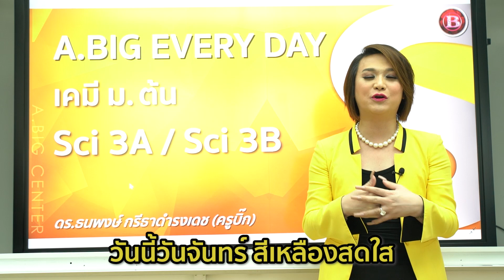🔴🟠🟡A BIG EVERY DAY เรียนกับ อ.บิ๊ก ได้ทุกวันไม่เบื่อ🟢🔵🟣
ครูบิ๊ก EVERYDAY เรียนครูบิ๊ก สนุกได้ทุกวัน
พบกับ อ.บิ๊ก ได้ใน LIVE Facebook ศุกร์นี้ 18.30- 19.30 น.
🌷เรียนสนุกกับครูบิ๊กไม่มีเบื่อ เรียนได้ทุกวัน🌷
สำหรับน้องๆ ม.ต้น ที่กำลังเตรียมตัว สอบเข้า ม.4
   ครูบิ๊ก แนะนำให้เก็บเนื้อหาวิชา วิทยาศาสตร์ ให้ครบ เพื่อที่จะได้ไม่ต้องกังวนว่าจะความรู้พื้นฐานไม่แข็งแรง เพราะถ้าเรามีความรู้พื้นฐานแข็งแรงแล้ว ไม่ว่าจะกี่สนามสอบ เราก็ทำได้ แน่นอน
เริ่มต้นที่ เนื้อหาพื้นฐาน
🔴 Sci 1A | ชีวะวิทยาพืช เราจะมาเรียนรู้เรื่องพืชต่างๆลงลึกไปถึงเรื่องเซลล์ของพืช การขยายพันธุ์ ความแตกต่างของพืช ชนิดของพืช
🟠 Sci 2A | ฟิสิกส์พื้นฐาน เราจะได้เรียนรู้ฟิสิกส์เบื้องต้น แรง พลังงาน ไฟฟ้า
🟡 Sci 3A | เคมีพื้นฐาน ครูบิ๊กจะพาน้องๆท่างจำตารางธาตุ พร้อมทั้งเทคนิคการช่วยจำ อย่างสนุกสนาน และแบ่งแยกสารเคมีต่างๆ
🟢 Sci 4A | วิทยกายภาพ เรียนรู้ เรื่องโลก หิน ดิน แร่ ต่างๆ ดวงดาว ดาราศาสตร์ จักรวาล ดาวเคราะห์
🔵 Sci 5A | ชีวะวิทยาสัตว์ น้องๆจะได้เรียนรู้เริ่มต้นตั้งแต่เรื่องของเซลล์สัตว์สิ่งมีชีวิตต่างๆ ระบบร่างกาย การย่อยอาหาร การหายใจ การสืบพันธุ์ สัตว์ต่างๆ

    เรียนที่สถาบันก้ได้ เรียนที่บ้านก้ได้
มือถือได้ ไอแพดได้ คอมฯก็ได้
เข้าผ่านเว็บ www ได้, เรียนใน แอปก็ได้  ...ได้หมด